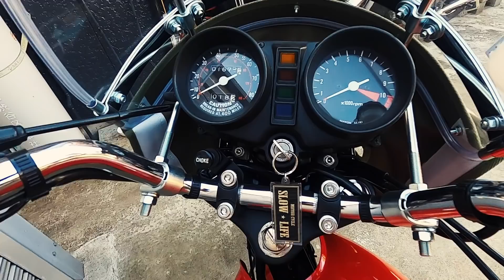#98 【東京卍リベンジャーズ】マイキーのバブ！？ NO！【湘南爆走族】晃のバブだよ！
最近「バブ」といえば【東リベ】マイキーのバブだけど、おっさん世代のバブといえば【湘爆】晃のバブ！！